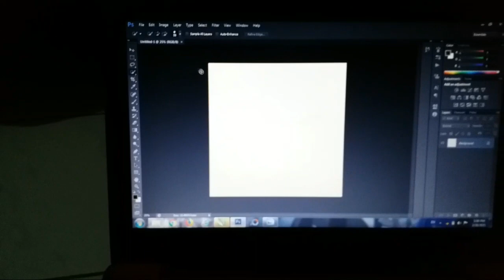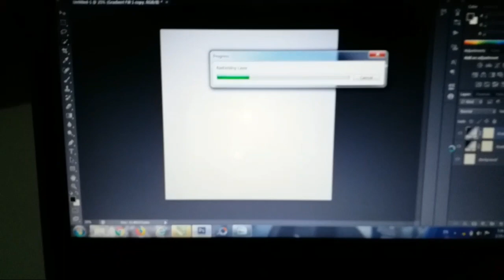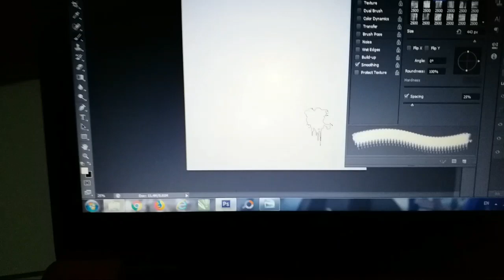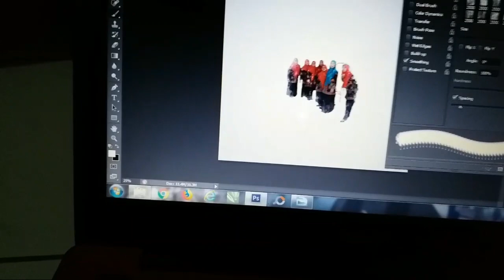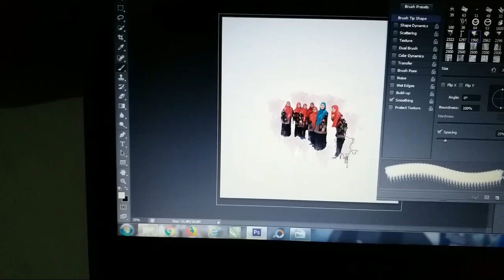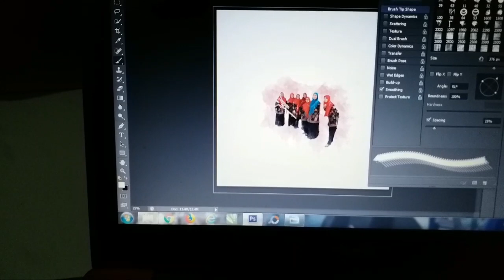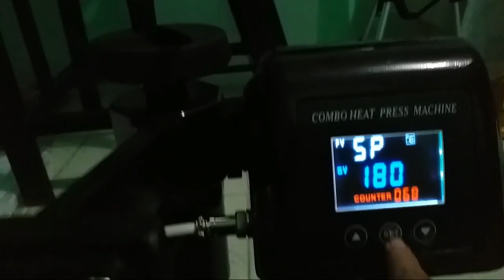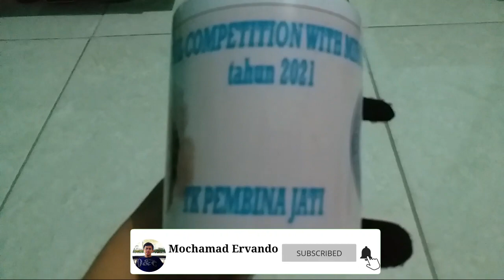TUTORIAL SABLON MUG KEREN !!! CUSTOM MUG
Ini adalah tutorial paling lengkap TUTORIAL SABLON MUG KEREN !!! CUSTOM MUG, pokoknya kalian harus nonton sampai habis TUTORIAL SABLON MUG KEREN !!! CUSTOM MUG, selamat menonton TUTORIAL SABLON MUG KEREN !!! CUSTOM MUG

monggo kak...
Let's make your printing !
yukk kepoin..

bisa..